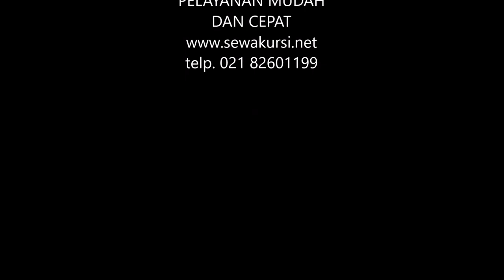SEWA KURSI KAYU VVIP DI JABODETABEK 021-8260.1199.